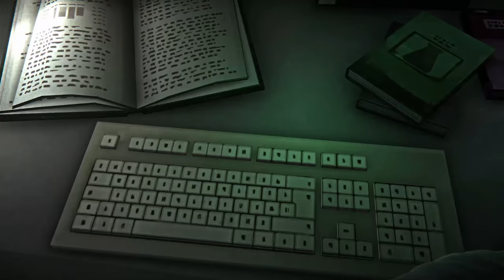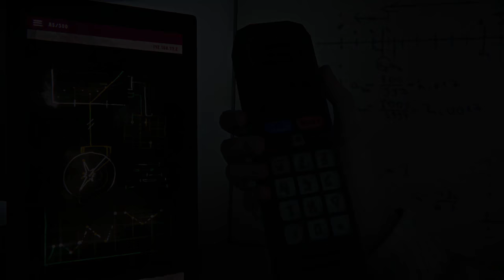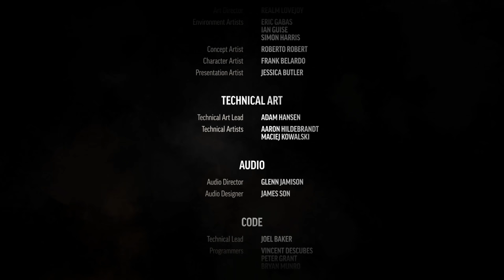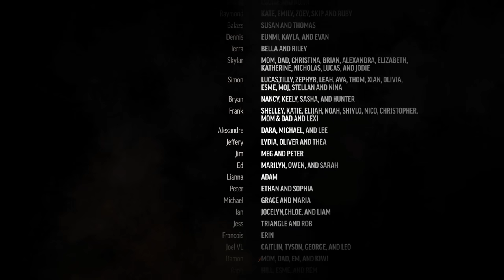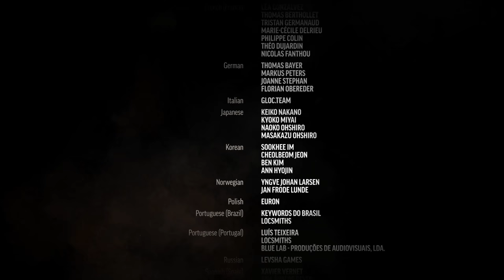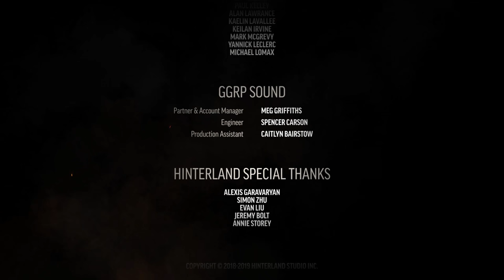The Long Dark: Wintermute Episode 3 (Crossroads Elegy) | PC | Full Game [4K 60ᶠᵖˢ]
0:00 Previously on The Long Dark
1:43 Prologue
15:24 Chapter 1: Trauma
1:15:56 Chapter 2: Fallen Star
4:21:17 Chapter 3: Coming Storm
9:39:39 Chapter 4: Aftermath
11:38:28 Episode 3 Ending